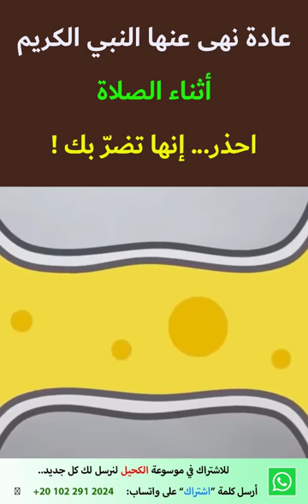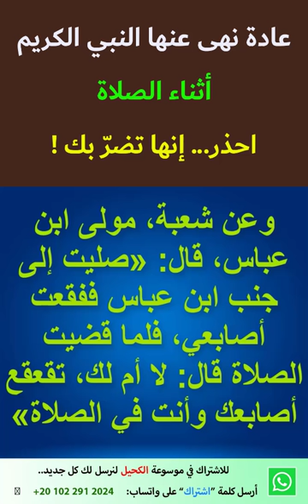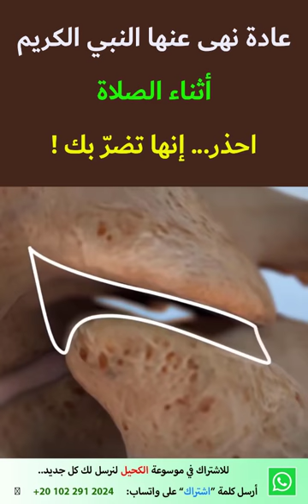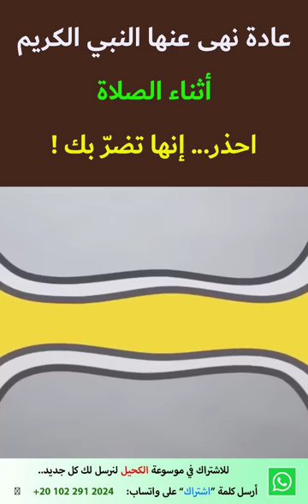لماذا نهى النبي عن طقطقة الأصابع؟ الجواب سيدهشك